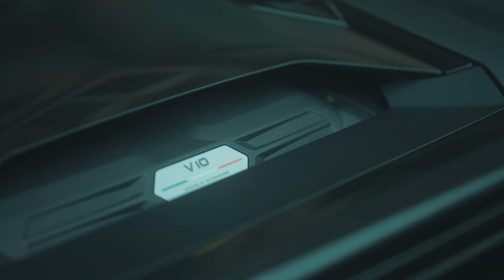Lamborghini Baku Offical "Tour Shamakhi - BULL RUN" Azerbaijan, 2022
COMPANY NAZAR HOLDING LLC, OFFICIAL REPRESENTATIVE
THE LEGENDARY ITALIAN BRAND OF SPORTS SUPERCARS
LAMBORGHINI HELD A SPECIAL RIDE FOR
CARS OF THIS BRAND.

December 17 was a significant day
for the elect. That's how they can
with full right to call himself
happy owners of supercars
from Lamborghini - those who have speed in their blood,
modern bullfighters capable of curbing
magnificent bulls.
It should be noted that Lamborghini Baku approached
organizing the event with the utmost care.
The collection point was the branded service center,
where sports cars first went through the full
diagnostics: a long road lay ahead, and
cars needed an appropriate
preparation. At the first stage, they had
overcome more than 120 km - the venue
the main part of the rally became picturesque
outskirts of the city of Shamakhi.
An impressive, truly stellar
team: four magnificent specimens
Lamborghini Urus - the most dynamic
SUV in the world, furious Lamborghini
Aventador S, extreme Lamborghini Huracan
Spyder, elegant Lamborghini Huracan EVO
Coupe and finally a stunning Lamborghini
Huracan EVO Spyder. Total - eight thoroughbreds
"bulls", eight creations of engineering excellence
and design art.

Like most current Lamborghini models, all
Lamborghini Bull Run participants –
all-wheel drive.
Looking ahead, let's say: event
turned out great! Hot "Italians"
looked great on the track
attracting everyone's attention and causing
delight. No wonder they say: if on the road
Lamborghini, all the rest fade away! To
word to say, like cars
crowded in the city, them to the full
express yourself, you need space, and this has become
reality thanks to the Lamborghini Bull
run.

After a couple of hours, the goal was reached.
But the adventure didn't end there.
After a short lunch in Shamakhi
restaurant "Abgora" column again
set off on the road.
The second stage was more serious - more than 150
km along winding, sometimes very difficult
roads! But all participants did well.
with him in the most dignified manner.
It was very interesting to see how
enthusiastically car owners, having received such
a rare opportunity to experience
"bulls", not without pride demonstrated
all their abilities!
No less important than the rally itself,
turned out to be for its participants
opportunity to have a casual conversation
in your close circle. They enthusiastically
share your driving experience
maintenance and operation
supercars, exchanged tips
and, of course, boasted of achievements.
There were many questions about new
models and events for which
participants responded with pleasure
in the meeting representatives of Lamborghini
Baku.

The representative of the corporate service center spoke about special
campaigns for model owners
Lamborghini. Friendly, almost family
the evening flew by. And in the morning
a column of thoroughbred handsome men moved
on the way back. Everyone was happy
– both the cars themselves and their satisfied
owners.
In conclusion, we note that the
the event became for the owners
cars more than
just a car ride. Its sooner possible
call it a team performance
like-minded people, united as one
desire and will to win. It
showed that Lamborghini is not just
luxury car manufacturer
her name sounds like a symbol of beauty
attitude to sports competition,
fortitude and the ability to achieve
set goals!